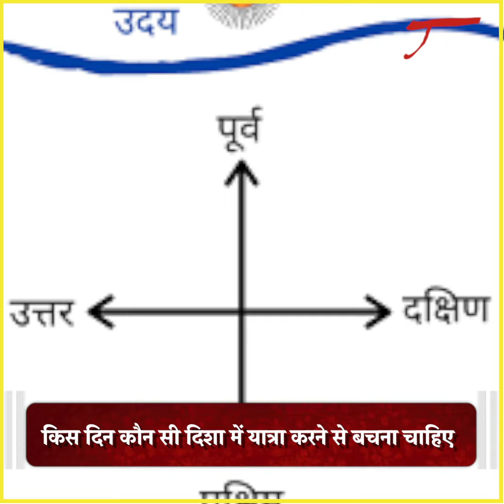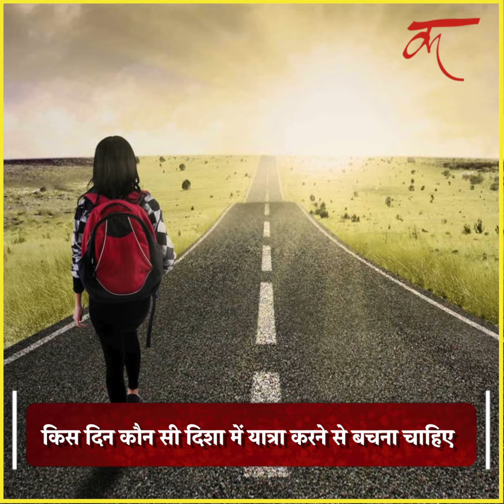किस दिन कौन सी दिशा में यात्रा न करें, साथ ही जानें उपाय भी